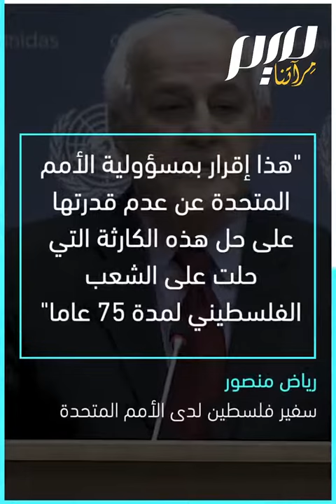الأمم المتحدة تحيي ذكرى النكبة!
الأمم المتحدة نفسها التي أقرت تقسيم فلسطين، تحيي اليوم ذكرى النكبة الـ75، في حدث تاريخي غير مسبوق!